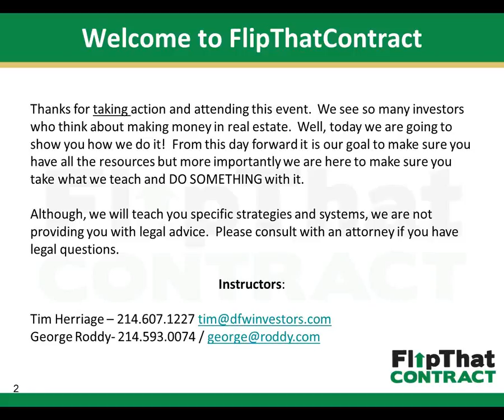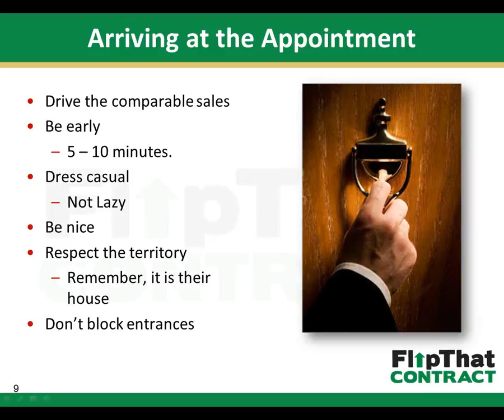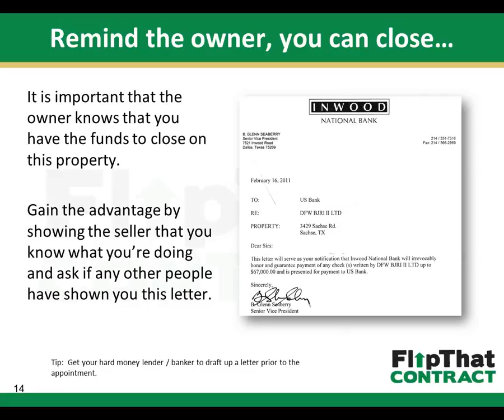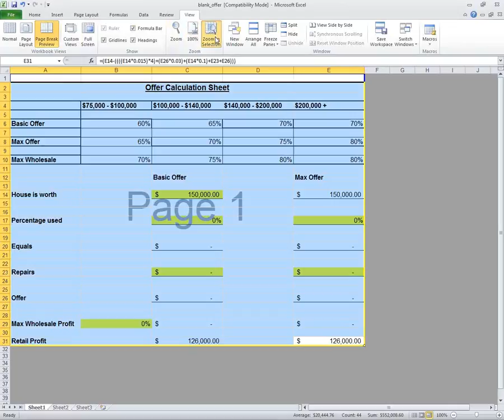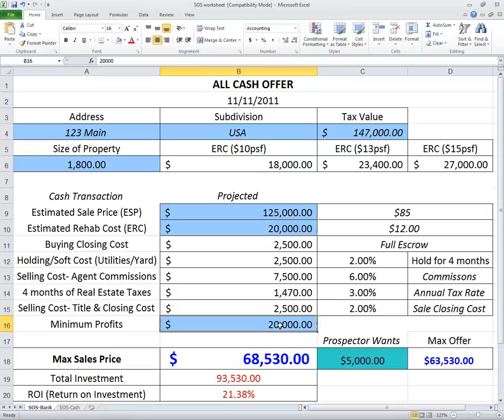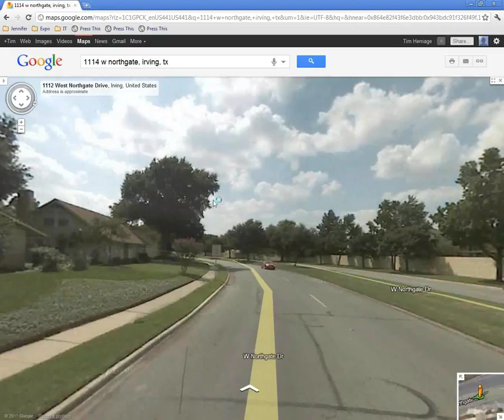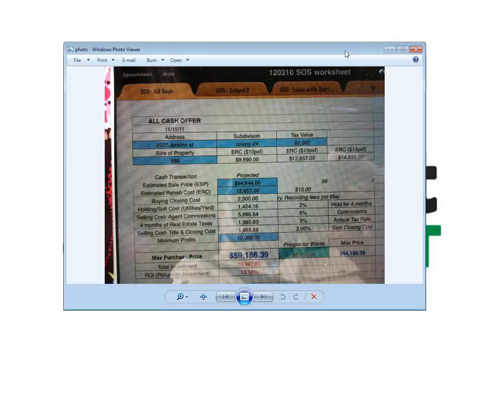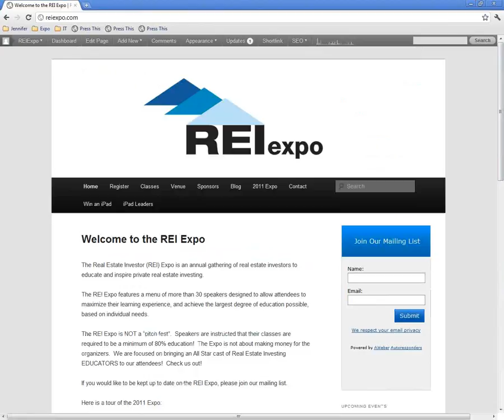Module 3 Coaching Call